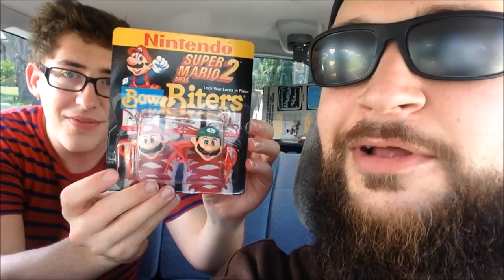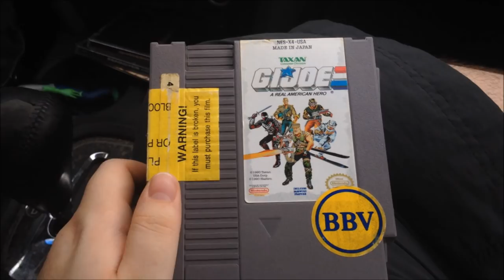EPIC GARAGE SALE GAME FINDS! ROB The Robot IN THE BOX!! | Scottsquatch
Finds this week include a boxed ROB the Robot system, rare Sega Genesis games, and a SNES bundle.